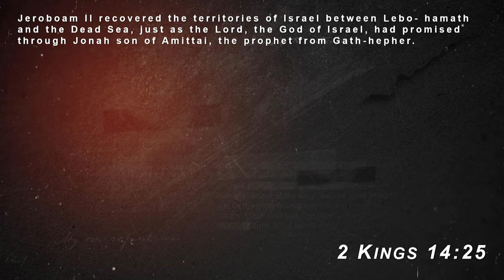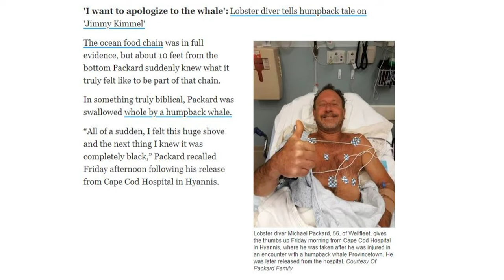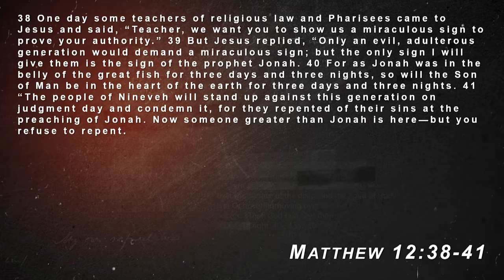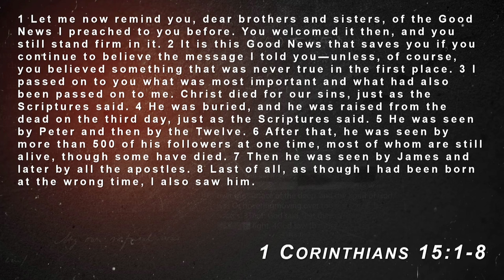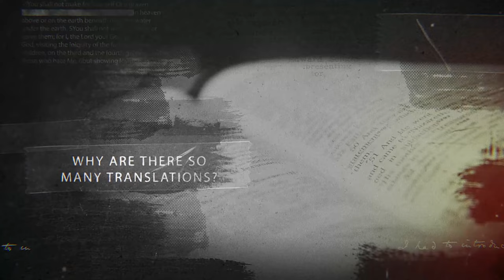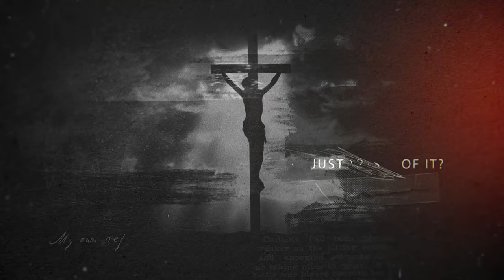From Jonah to Jesus - An Easter Story with Gene Simco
In this Easter message, Gene Simco teaches on Jonah and shows why this book was read in the early church on Easter weekend.